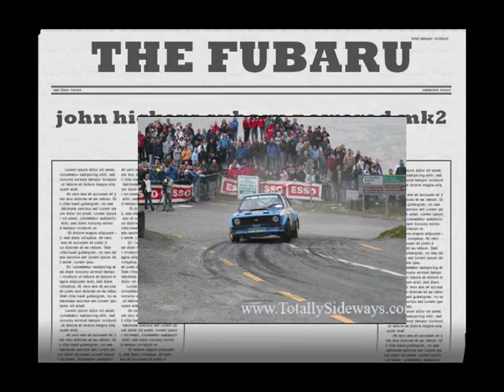john hickeys fubaru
a short video john hickey in his 4x4 subaru powered mk2.. footage of this car is very  rare  and excuse the glitches in the video as this only happend when i uploaded it 2 youtube..